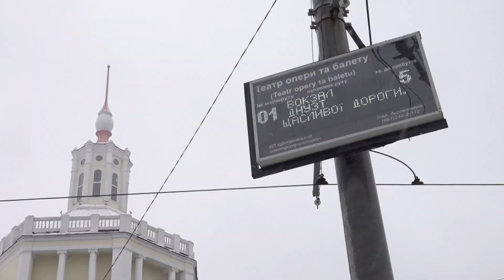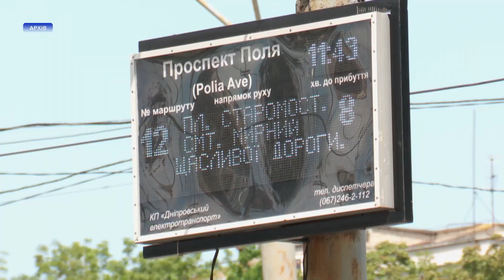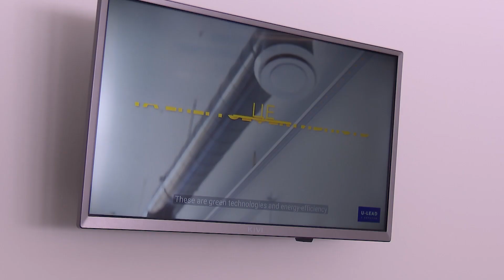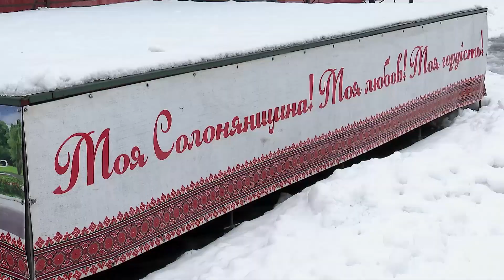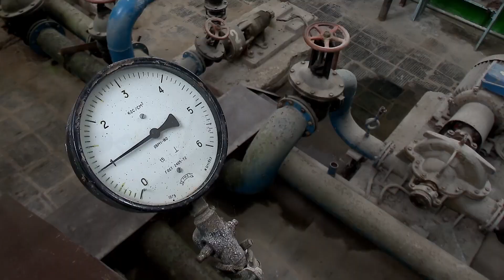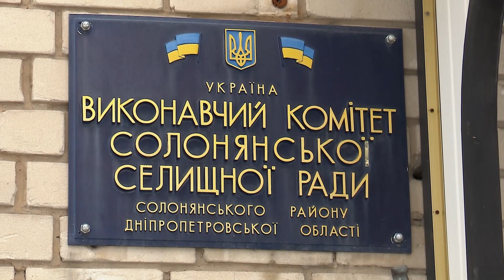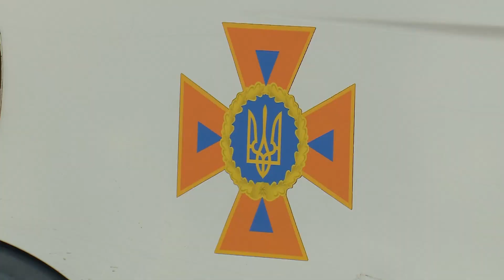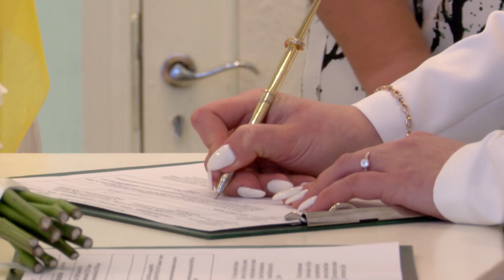Тиждень на D1. Ефір 16 лютого 19:00